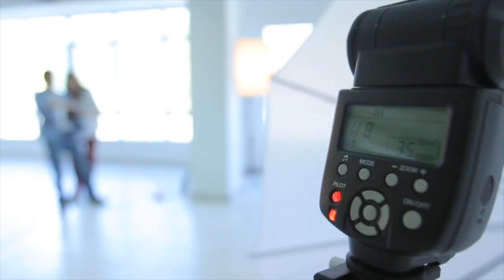Prom Fantasy photo shoot - Makeup by Kika (Atelier team) - behind the scenes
Makeup by Kika (Atelier team)
Make up: Kristina Marinkovik
Hair: Sonja Shishkoska
Nails: Sandra Nails-Atelier
Dresses: Butik POISON AJVI
Photo:Bobi
Video: Stojan Stojanovski aka 2S
Models:Jovana Stefanoska, Ivana Celesovska, Kovaceska Sara
Big thanks to: Bella Designe for supporting this photosession